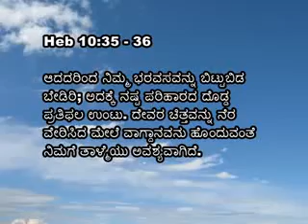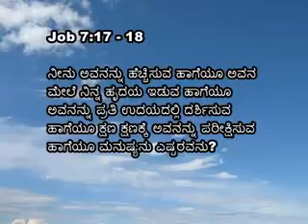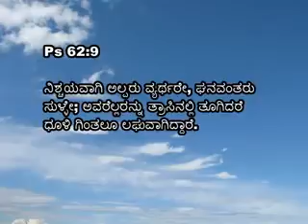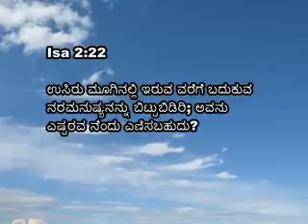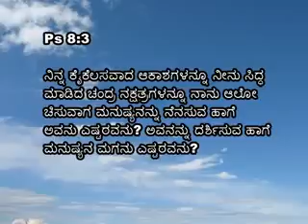04 Athma Chinthane Saturday Pastor Prakash